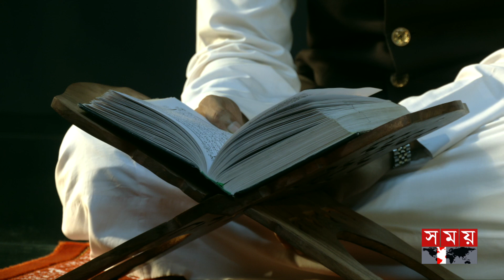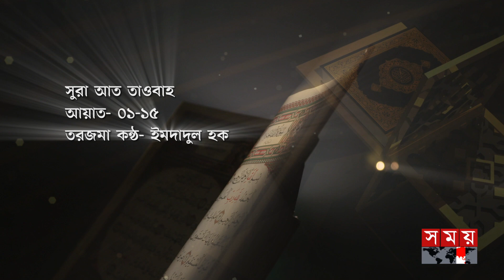লাওহে মাহফুজ | সুরা আত তাওবাহ | আয়াত- ০১-১৫। তিলাওয়াত | তরজমা | তাফসির | At-Tawbah | Quran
সুরা আত তাওবাহ
আয়াত- ০১-১৫
তিলাওয়াত- হাফেজ সা’আদ সুরাইল

সুরা আত তাওবাহ
আয়াত- ০১-১৫
তরজমা কন্ঠ- ইমদাদুল হক

সুরা আত তাওবাহ
আয়াত- ০১-১৫
তাফসির- অধ্যাপক ড. মো. আবদুল কাদির

হাফেজ সা’আদ সুরাইল
আন্তর্জাতিক খ্যাতিসম্পন্ন ক্বারী

অধ্যাপক ড. মো. আবদুল কাদির
সাবেক চেয়ারম্যান, আরবি বিভাগ, ঢাকা বিশ^বিদ্যালয়

Time Strap:
0: 00
00:14
07:49
12:18